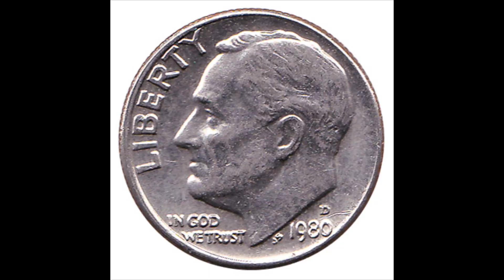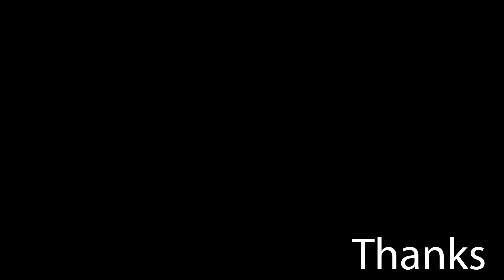How To Watch Free Anime (Free Anime Apps)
I let you guys know the apps that'll let you enjoy anime for the price of free .99 (and a few other shows as well).